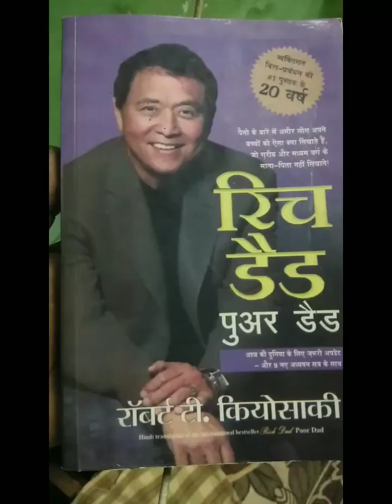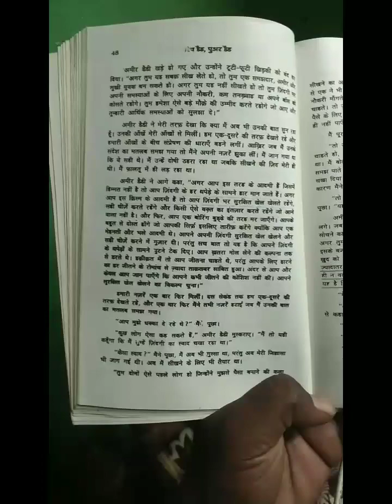Hard 8/75 challenge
Hard 8/75 challenge 75hardchallenge vlog fitness gym motivation pravinyadav1718 weightloss @pawansahu777 @Ankitbaiyanpuria @PravinYadav1718

Triceps train, tricepday, triceps workout, full workout triceps,